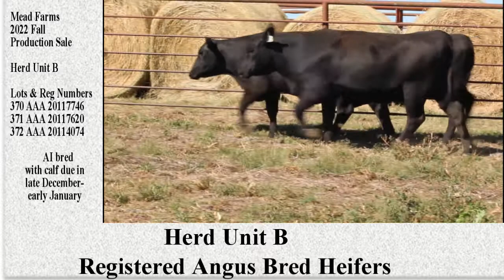370 371 372